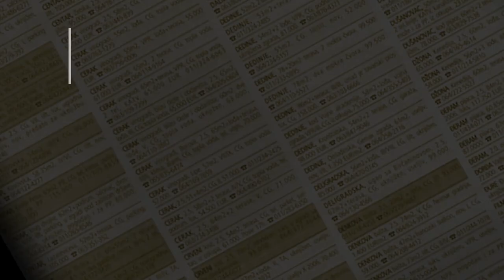prodaja stanа PetlovoBrdo Petra Jovanovica 31m - Beograd Rakovica